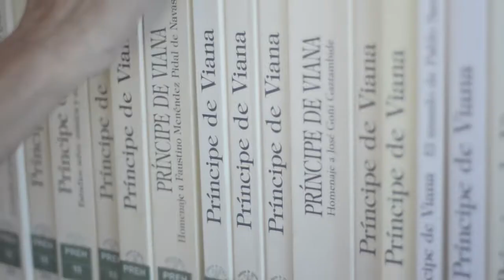Spot Face Bilblio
Vídeo realizado por la ULLMedia de la ULL para celebrar los 3000 seguidores de la página de Facebook de la Biblioteca de la Universidad de La Laguna.